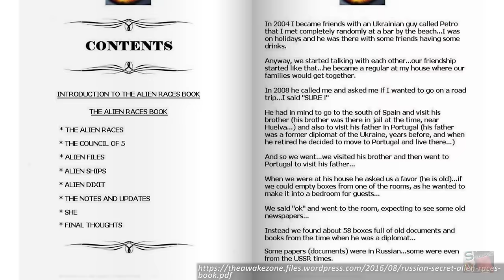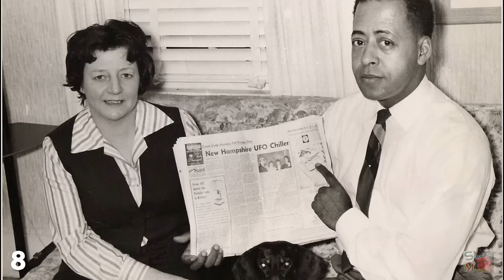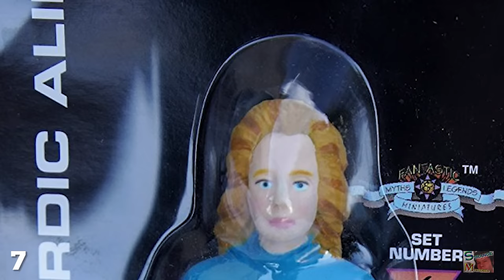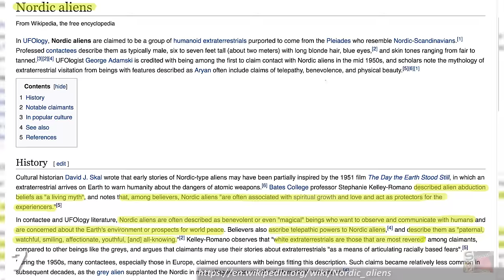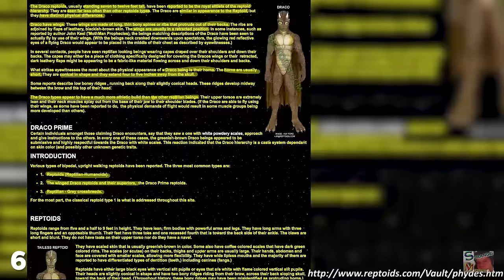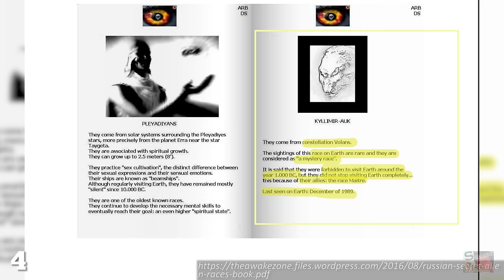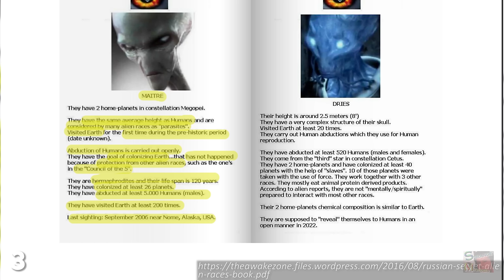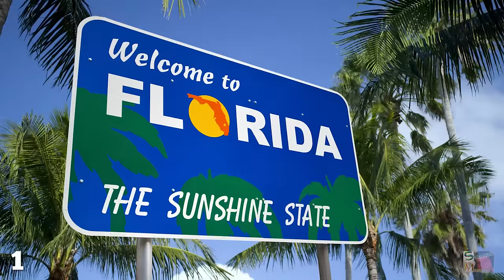8 Alien Species of Strange Mysteries: The UFOs Leak & Ancient Aliens Species Mystery Unsolved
Alien, Ufos Ancient Aliens, Mystery, UFO Findings, and a mothership? Sounds like secureteam10. Lets start with our space documentary. There are two things which almost every alien encounter seems to have in common; hillbilly butt stuff, and aliens that look eerily similar to those we've heard described in the stories of other people.  Extra leak? Maybe.

Greys are the most recognizable form of alien species, with these short, hairless grey humanoids involved in the majority of alien encounters, making up 50% in Australia, 43% in the US and 67% in Brazil, because clearly the universe does not adhere whatsoever to diversity quotas. Nordic aliens are the type which most closely resemble human beings, with their eight-foot stature, blonde hair and blue eyes leading some to believe that these creatures are actually our ancient ancestors who have returned to study us.The Reptilian breed of alien is difficult to describe physically, as not only are there three types, but these creatures also possess the power to change their appearance. The Anunnaki were first mentioned in the myths of the ancient Sumerians, who were the first race of humans to develop the ideas which led to modern civilization. The Kyllimir-Auk is a lesser known species of alien due to them being banned from visiting Earth in the year 1000BC for unknown reasons. The Maitre are described as the most violent and sinister race of aliens in the known universe, and despite already occupying two planets in the Megopis constellation, they are always hungry for more. Not to be confused with people from Syria or that lady who lives in your phone, the Sirians were one of the first alien civilizations to visit our Solar System around four to five million years ago. All those stories about the goat-sucking Chupacabra - they're real don't you know.